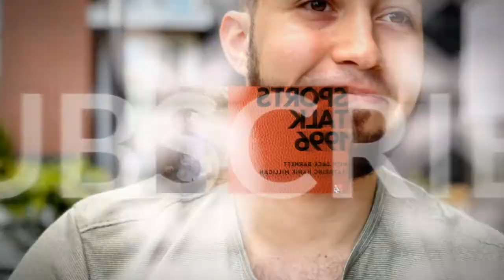HOW DID YOU BECOME THE LSU TIGERS DL COACH? ~ NFL PRO ANDRE CARTER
PREMIERE WEDNESDAY JULY 28, 2021 AT 9:30 AM EDT

SPORTS TALK AND "SUCCESS TABLE" PRESENTS
                          | PART THREE |

"HOW DID YOU BECOME THE LSU TIGERS DL COACH?. "
                  | NFL PRO ANDRE CARTER |

THE NEXT EPISODE WILL BE POSTED THURSDAY JULY 29, 2021

EQUIPMENT USED IN TAPING THE SHOW
- ZOOM MEETING $14 A MONTH
- CANVA EDITING SYSTEM
-RODE MIC
-MACBOOK PRO

WATCH NEW EPISODES EACH WEEK ON YOUTUBE